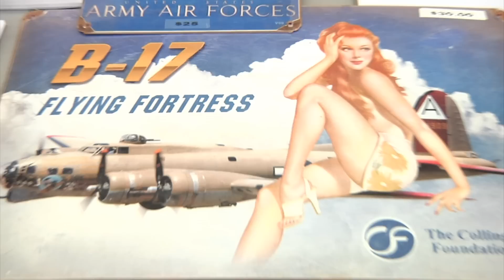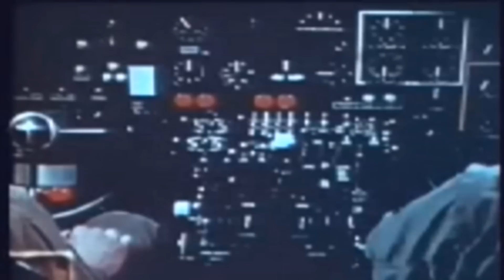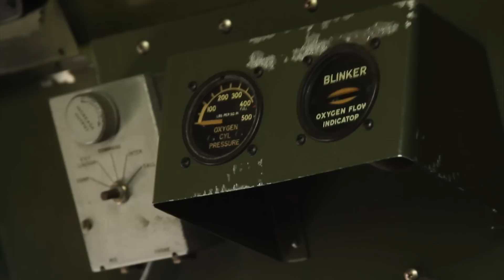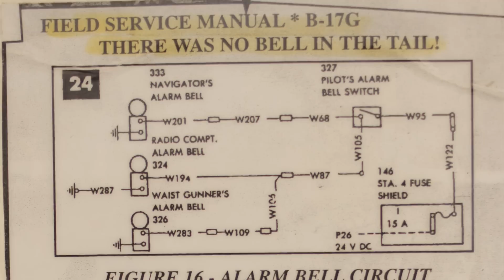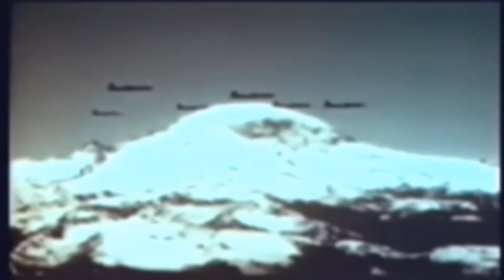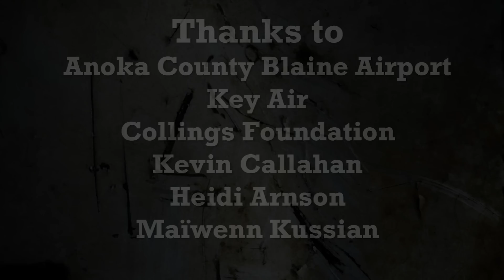Aviation Storytellers: The Tail Gunner and the Navigator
Take a journey on the B-17 "Flying Fortress" with local WWII veterans Bob Clemens and Vince Parker as they narrate their first hand experiences in the 15th Air Force during the Second World War.

This is a NMTV Original Series created by Damian Kussian

Non-Commercial, Filmed by North Metro TV located in Blaine, Minnesota.